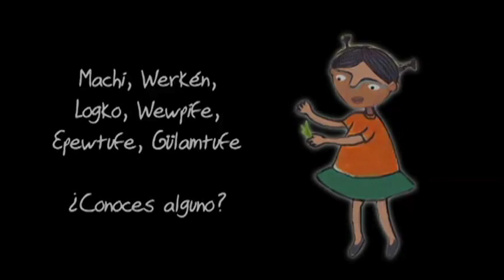Ta ñi malle kimünchegey (Mi tío Kimünche)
Recursos de apoyo para lengua indígena